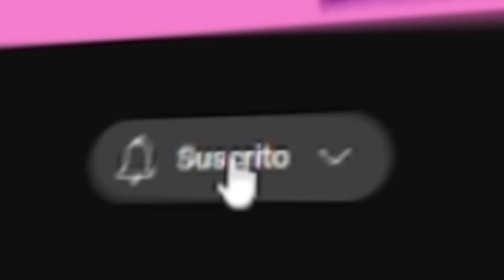LOS MEJORES TIKTOK DE FUTBOL (4) *Madre y Padre En El Futbol* 😂🚀 Paul Ferrer